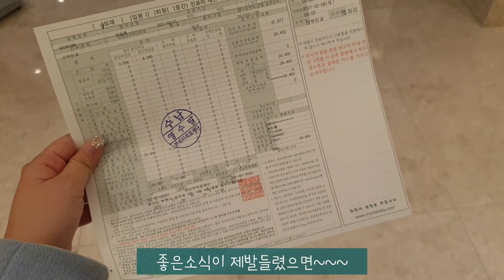난임 브이로그 | 배란초음파 후기 | 한의원 뜸치료 | 한약먹으며 임신준비 | 꽃꽂이취미생활 | 굴전만들기 | 소불고기